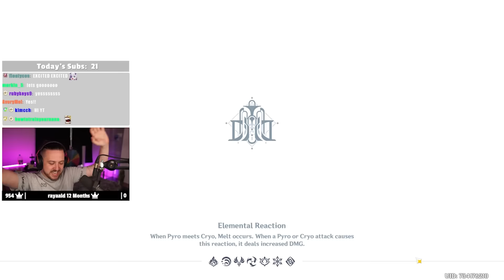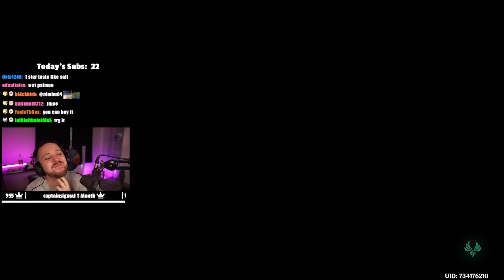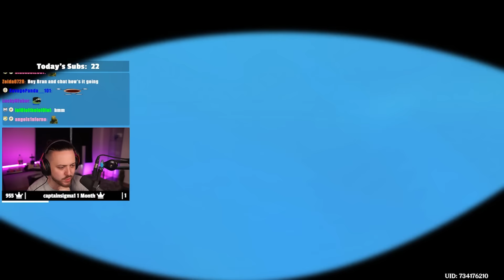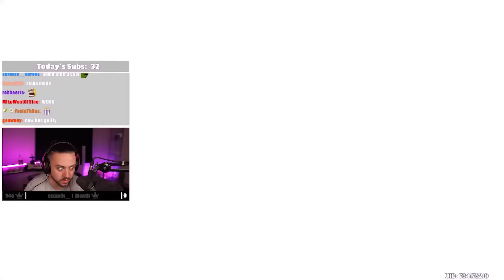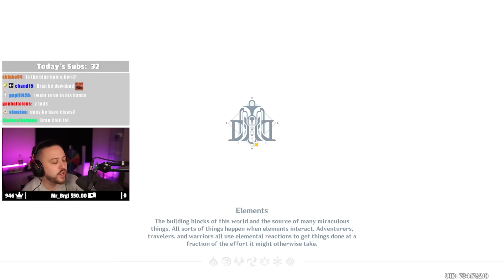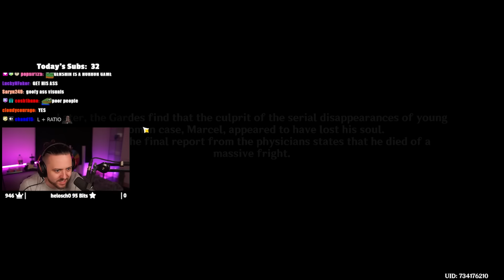Fontaine Archon Quest ACT II Is EMOTIONAL In Genshin Impact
ORDER IN THE COURT! Fontaine Archon Quest ACT II Begins NOW

▼▼EXPAND ME▼▼